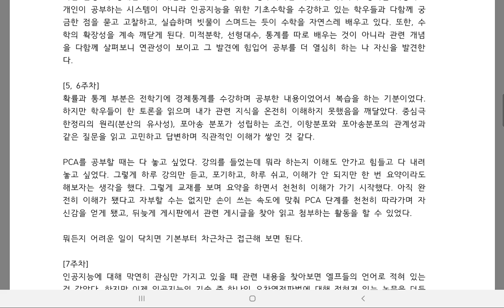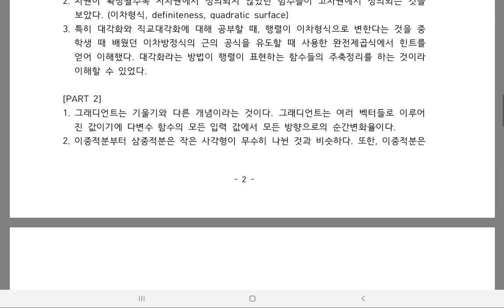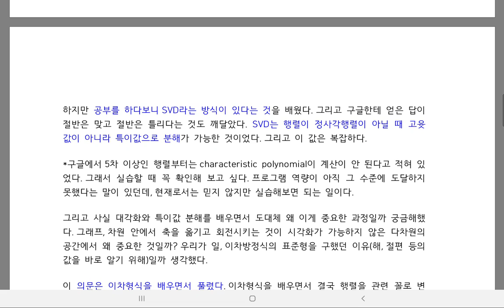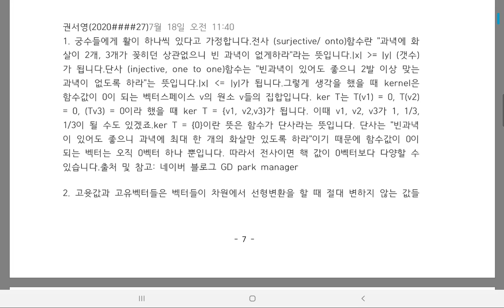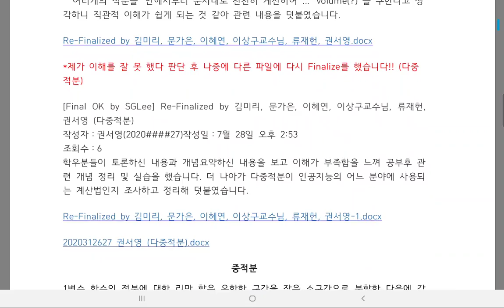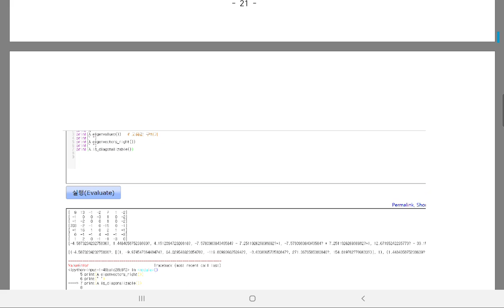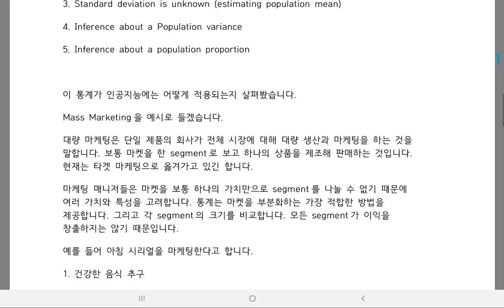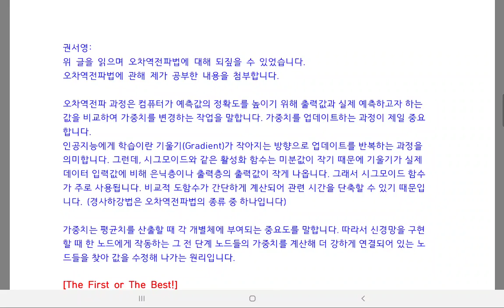[Matrixtopia] Math4AI, 권서영 Final PBL발표 (2021/08/21)